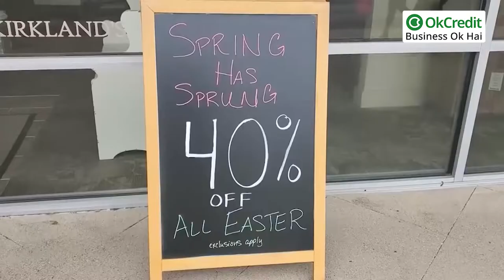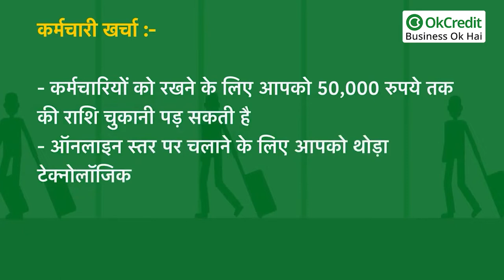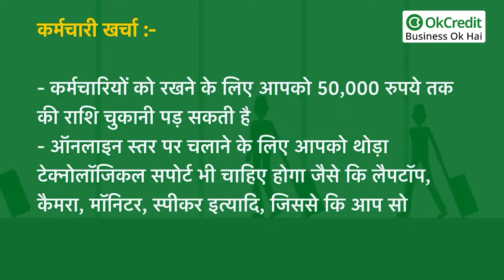Home Decor Items ka Business kaise shuru karein | Full details in Hindi | OkCredit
साज सजावट किस को अच्छी नहीं लगती, इधर-उधर बिखरा पड़ा हुआ सामान या फिर एक जगह पर समेट कर रखा हुआ सामान, दोनों में से आपको  कौन सी चीज देखने में अच्छी लगेगी ?

सामान्य सी बात है कि, जो सामान सही तरीके से व्यवस्थित किया गया है, वह दिखने में भी सुंदर लगता है।

कई बार आपने नोटिस किया होगा कि बड़े-बड़े यूट्यूबर अपने बैकग्राउंड में अलग-अलग डिजाइन के कुछ वस्तुएं लगाकर रखते हैं, जो कि उनकी वीडियो को और अच्छा दिखने में मदद करती है, इसे स्टूडियो डेकोरेशन कहा जाता है।

इसी प्रकार की सजावट यदि आप अपने घर के दूसरे हिस्सों में करते हैं तो उसे होम डेकोरेशन के रूप में पहचाना जाता है।

बीसवीं सदी में ही इस व्यवसाय का उदय हुआ है और पहले पाश्चात्य संस्कृति में अपना प्रभाव जमाने के बाद धीरे-धीरे अब भारत में भी लोग होम डेकोरेशन को अपना रहे है।

वर्तमान में कई प्रॉपर्टी डीलर और बिल्डर नया अपार्टमेंट बनाने पर उसमें पहले से ही होम डेकोरेटेड किया हुआ अपार्टमेंट पेश करते हैं, इस वजह से लोगों को देखने में अच्छा लगता है और बिल्डर भी अधिक कीमत मांगकर अच्छा मुनाफा कमा लेता है।